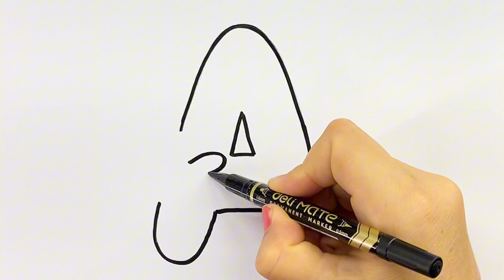HOW TO DRAW THE LETTER A AND THE BEES FOR KIDS / DESENHO FÁCIL DA LETRA A E ABELHAS PARA CRIANÇAS 🌈🎨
Welcome to Toy Toy Baby! Our channel is dedicated to fun and easy drawing tutorials that are perfect for kids. We explore a wide range of themes, from cute animals to yummy treats, helping young artists express their creativity. Join us for a colorful adventure as we draw, color, and learn together!”